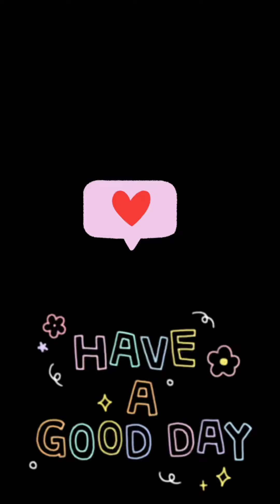Plantation by kids